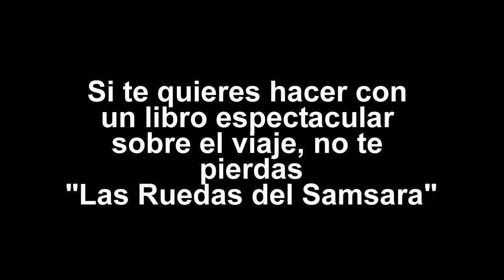Machus y el burro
Machus se emociona con el paisaje y el burro con ella